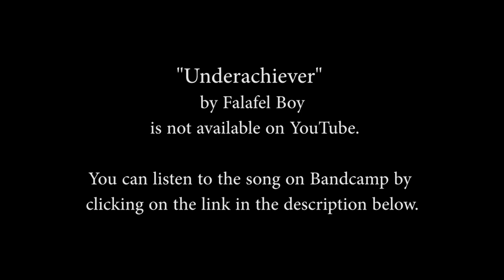New Music Alliance Radio Hour - "Underachiever" by Falafel Boy